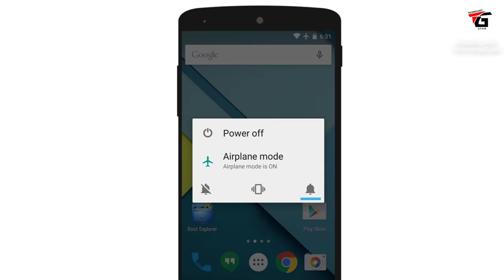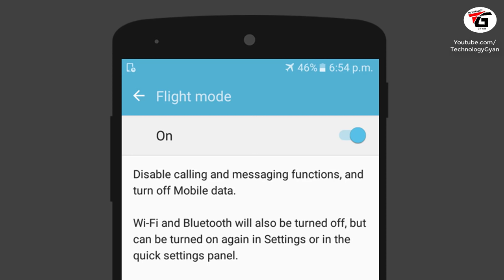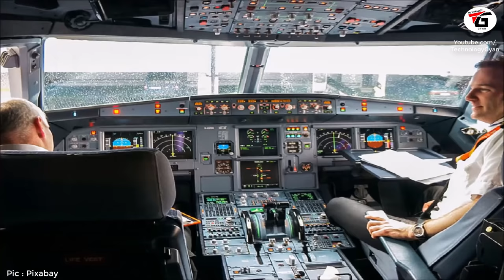What is Airplane Mode in Mobile ? Why You should Switch off mobile Phone on airplane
what is airplane or a aeroplane mode mode in mobile phones in hindi , what are the uses of flight mode in our mobile phone and why Why we have to turn electronic devices off on planes  information in hindi urdu What will happen if mobile phones are not put in flight/switch off mode in aeroplane.

article padhe :
Airplane mode kya hai aur kaise istemal aur on off kare

mobile phone me flight mode kyo diya hota hai iska kya use hai aur hamare phone me ye option kya karta hai aur hamesha jab bhi plane me jate hai to hame phone ko switch off krne ke liye kyo kaha jata hai Kya hoga agar phone ko airplane me switch off na kare kya isse plan crash ho janne ke video ko pura dekhe.

Manoj Saru